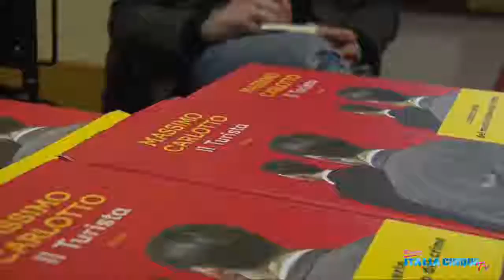Massimo Carlotto al Passioni Festival. "Il turista" tra thriller e spy story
Andrea Scanzi prosegue le sue esclusive conversazioni all'Arezzo Passioni Festival Inverno. É il turno di Massimo Carlotto, scrittore da record che ha presentato il suo ultimo romanzo anche ad Arezzo. "Il turista" intreccia il thriller e la spy story con la storia, ambientata a Venezia. di un killer seriale.